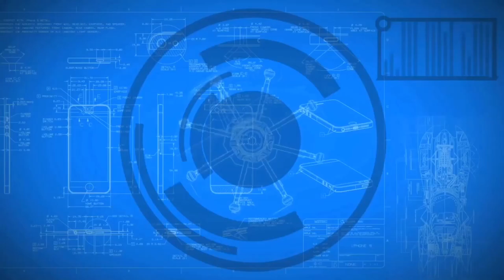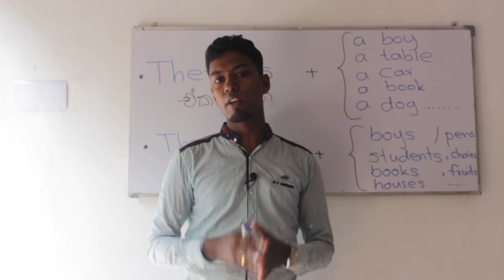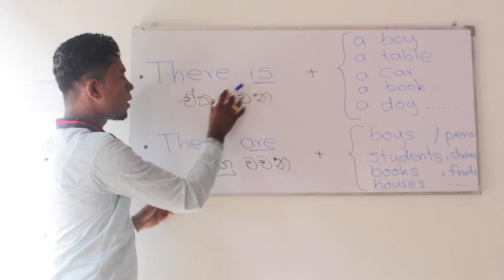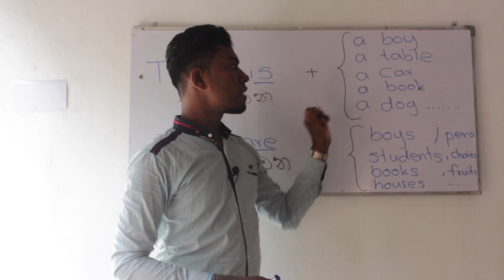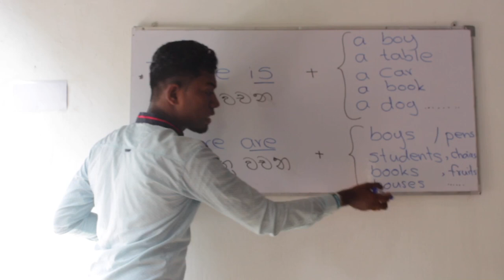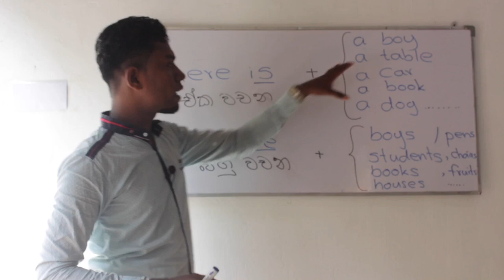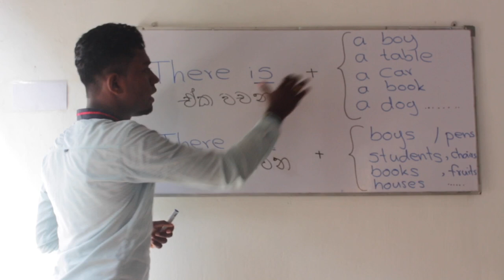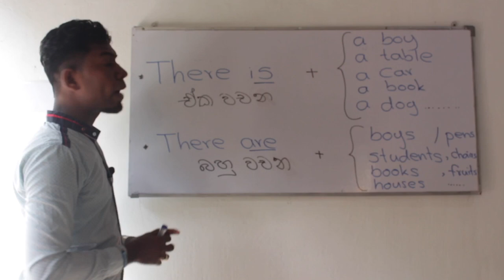English Way / There is,There are / English grammar in sinhala / Be verbs / Spoken English Lessons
In this video you can easily learn, ( There is and There are ) in a Simple way , Always try to work hard and Study Well .. Good Luck .. !